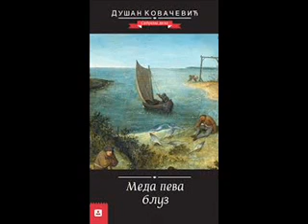Meda peva bluz - Glava 18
milujem ti obraz...